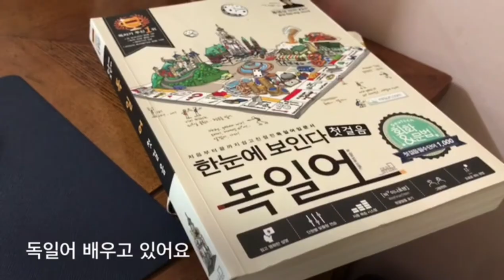20대 백수 브이로그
우리집 20대 백수가 살아가는 일상입니다
주말 카페 알바를 하면서 다음주부터는국비지원무료교육을 6개월 받는다고 합니다   저에게도  꼭 필요한 영상편집이라고 합니다